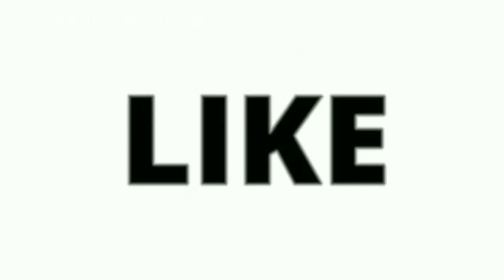Tassel Earrings| How to make silk Thread Tassel Earrings| DIY- tassel earrings| Diwali Gift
Silk Thread Tassel Earrings are very trendy and gorgeous .They are easy to make